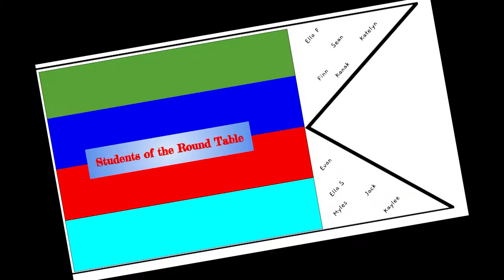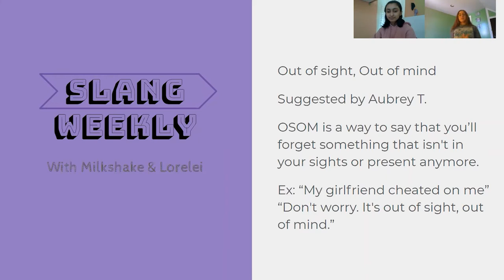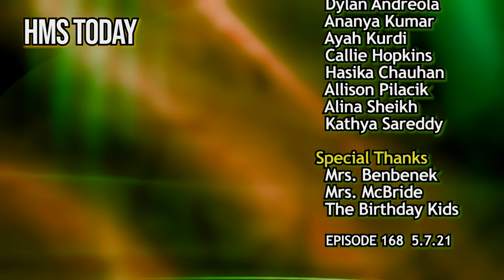HMS Today 5/7/21